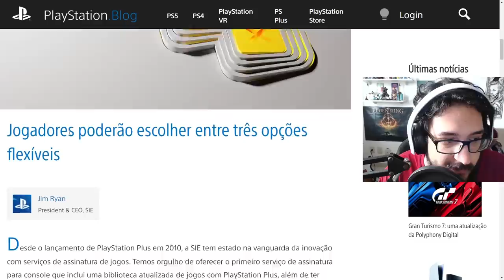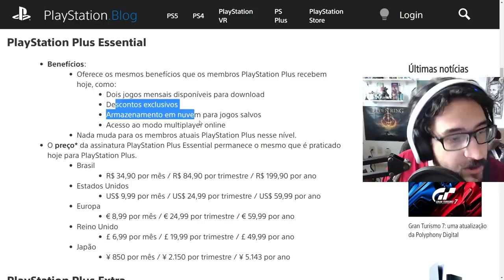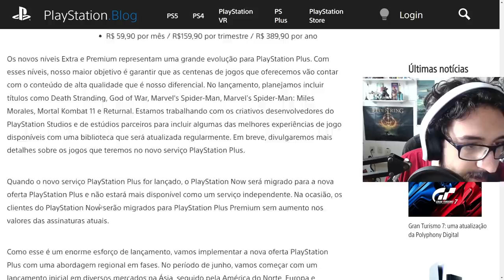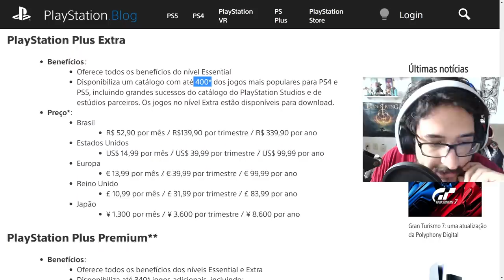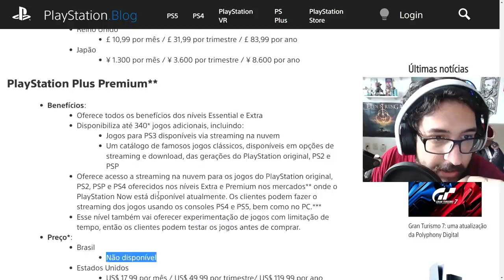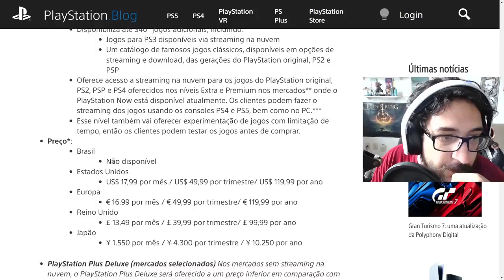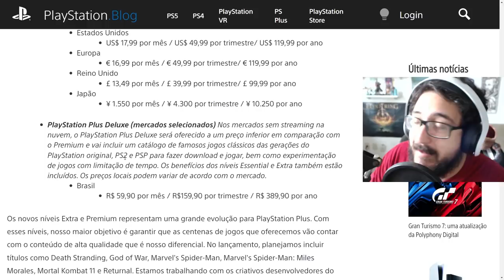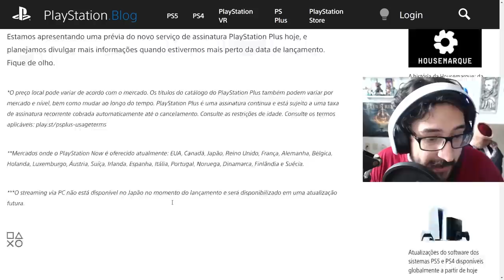EITA! O "Gamepass" do PLAYSTATION foi REVELADO! Spartacus é BOM?